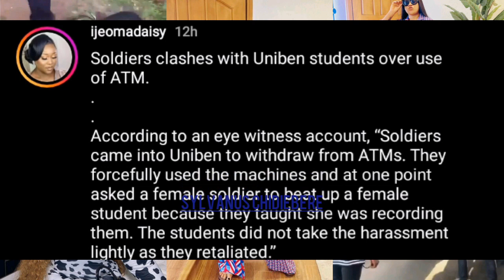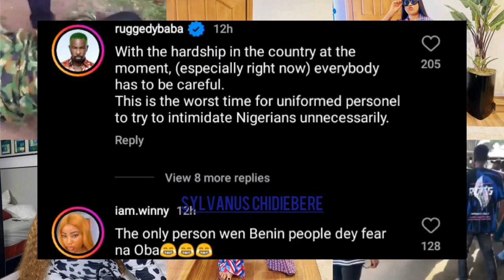Uniben students ganged and beat up Soldiers over A.T.M | Actress Nkechi Blessing To fight 9ja Banks